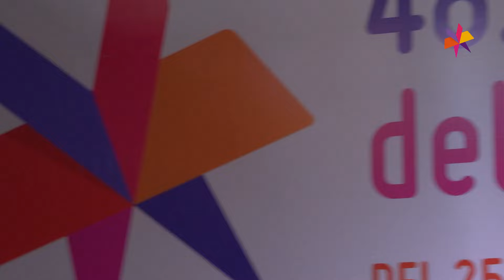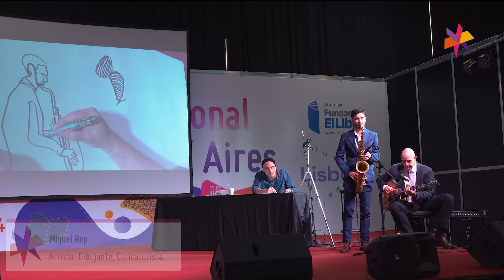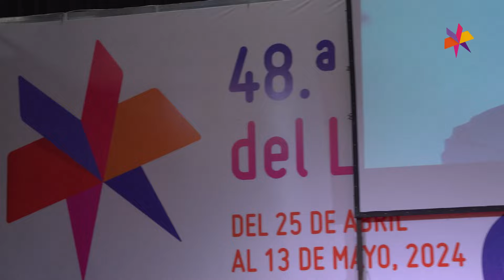Homenaje a Paul Auster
REDES DE LA FILBuenosAires